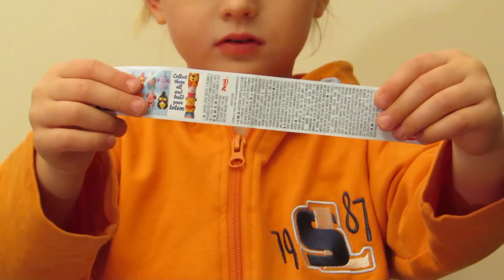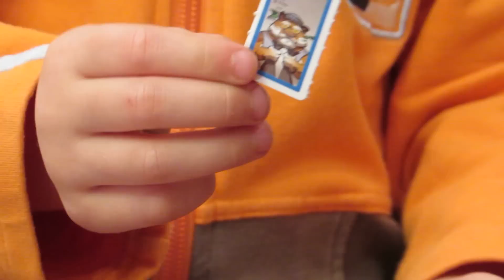Kinder Surprise Joy Eggs andy Surprise Egg Disney Winnie-the-Pooh,Tiger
Kinder Surprise Joy and Disney Eggs Winnie-the-Pooh ,Tiger